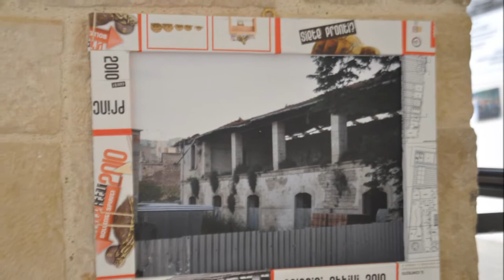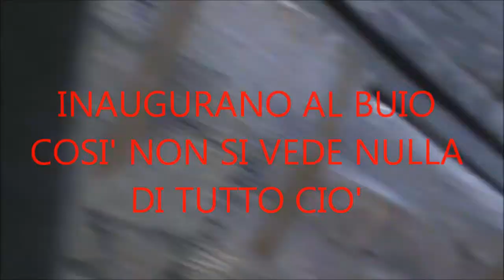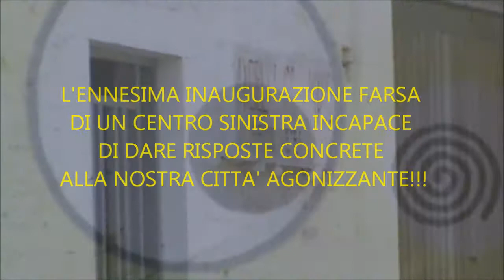Mat Terlizzi Anteprima del Laboratorio Urbano.Inaugurazione il 18 Settembre 2011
Mat Laboratorio Urbano Terlizzi , Arte e Cultura,fotografia,musica,cinema,teatro,enogastronomia.